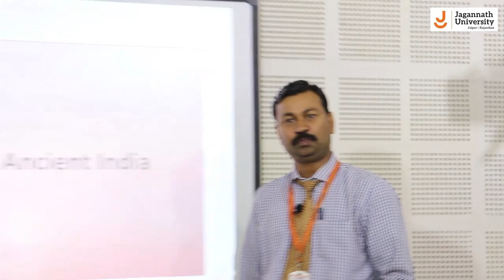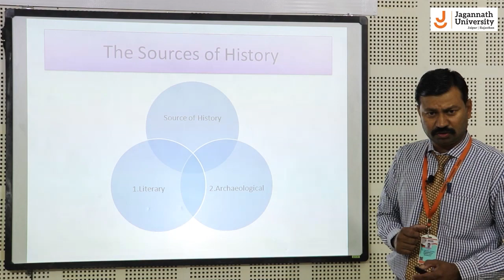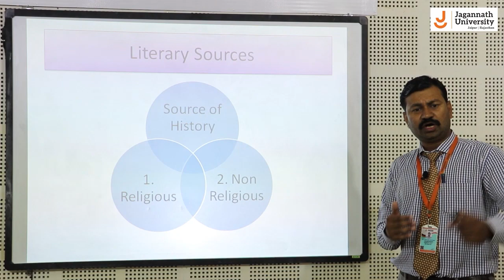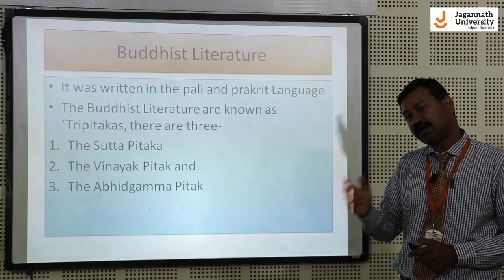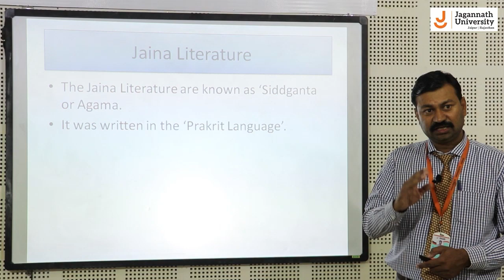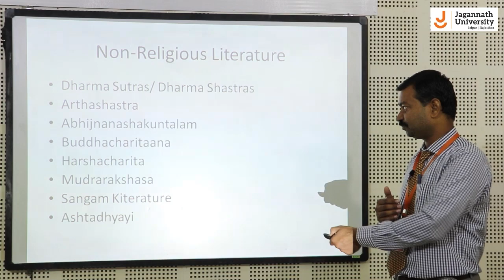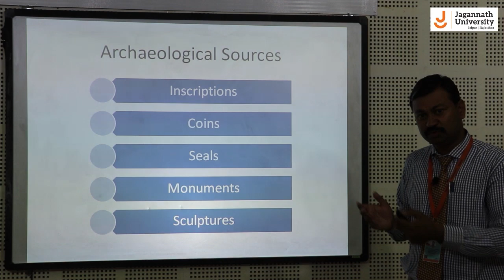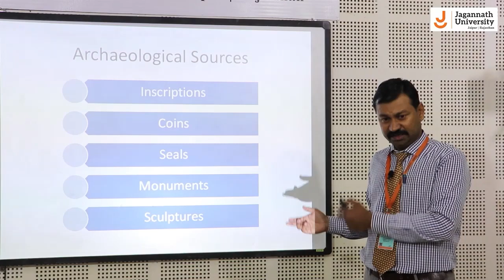Dr Ankush Sharma Management History of Ancient India